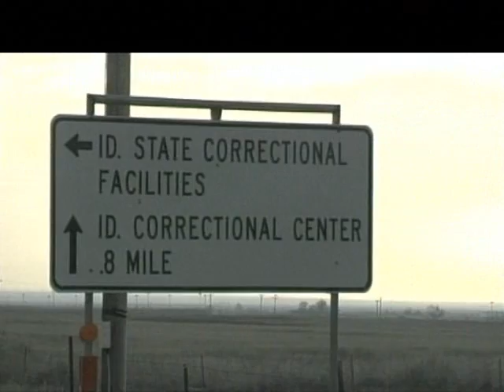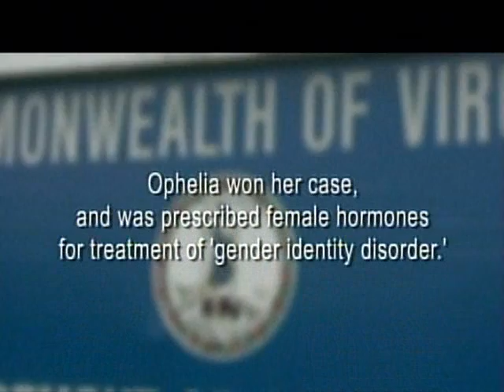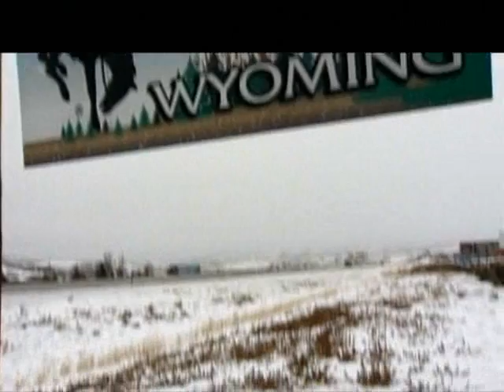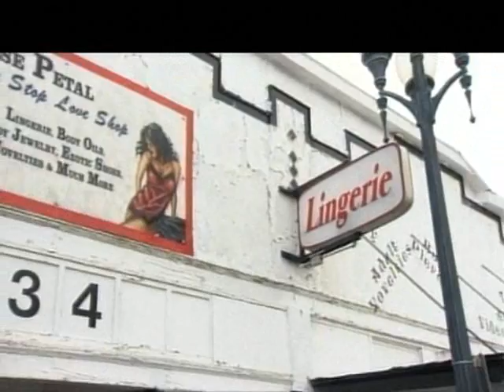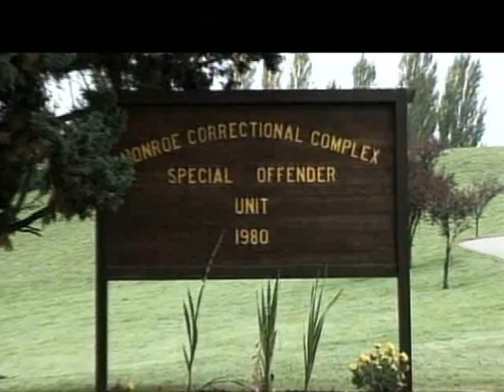Cruel And Unusual - 6/7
Cruel and Unusual: Transgender Women in Prison (USA).
Documentary by Janet Baus & Dan Hunt. (2006)

IMDb:
Imagine being a woman in a men's prison. For many individuals, this is a grim reality because the U.S. prison system decides where to place inmates based on their genitalia, not their gender identity. This award-winning documentary makes an unflinching examination of transgender women in men's prisons.

THIS IS NOT MY WORK.